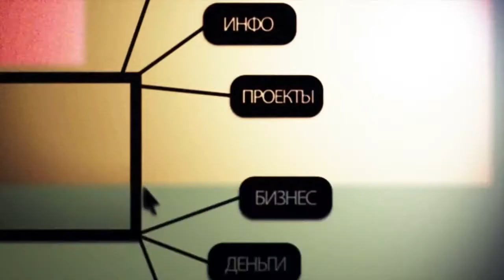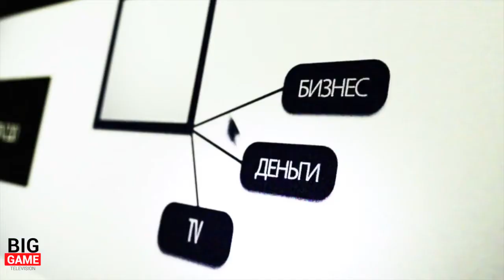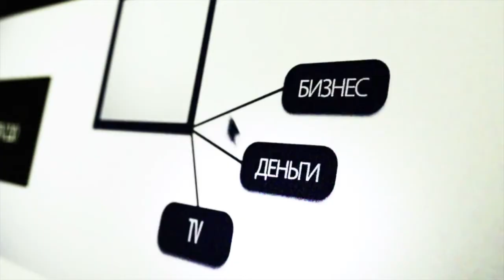Суть предложения Таунигма, BIG GAME TV, 1 серия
Интервью Алексея Хохлатова Ютуб каналу BIG GAME TV о проекте бизнеса франшиз Таунигма